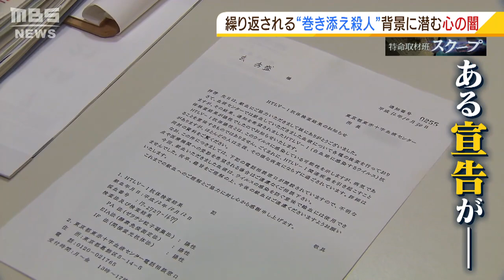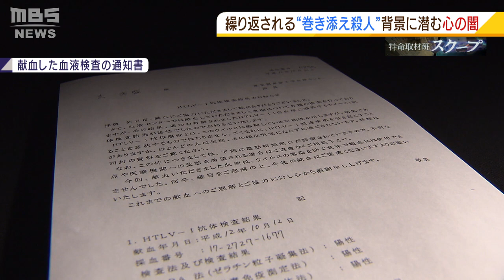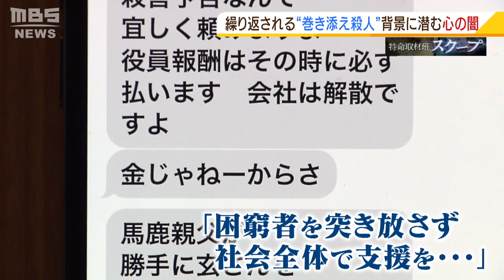【スクープ】２６人が犠牲の『北新地放火殺人事件』男が図った「巻き添え殺人」その背景に潜む心の闇とは...(2022年3月16日)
去年１２月に起きた北新地放火殺人事件。今年３月１６日に容疑者の男が書類送検され、３月１７日に大阪地検が容疑者死亡のため『不起訴処分』とし、捜査終結となった。容疑者は死亡しているため、動機など事件の全容解明は困難な状況である。「人を殺して、自分も死ぬ」。専門家らは“拡大自殺”という言葉で分析しているが、事件の背景には何があるのか？取材班は、過去に“拡大自殺”を考えたという人たちを取材した。